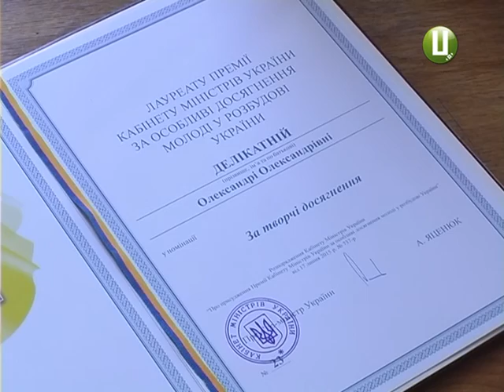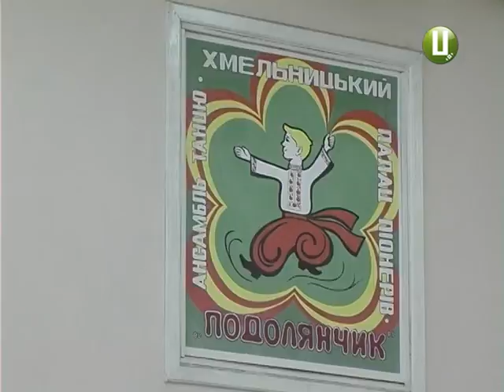ХОДТРК "Поділля-центр" - Подолянчик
Про дітей незалежної України,що прославили державу. Йдеться про вихованців унікального півстолітнього  народного  ансамблю  танцю «Подолянчик». Тисячі хмельничан завдячують «Подолянчику» путівками в життя.